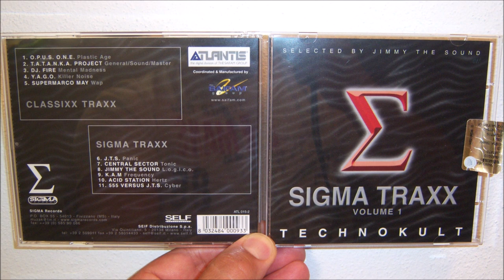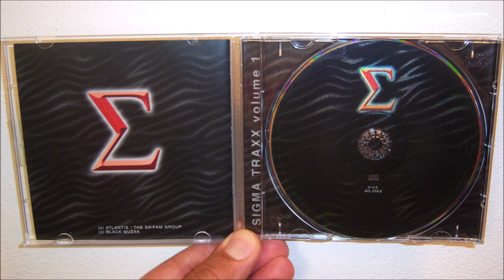Supermarco May - W.A.P. (2001 Psyco mix)